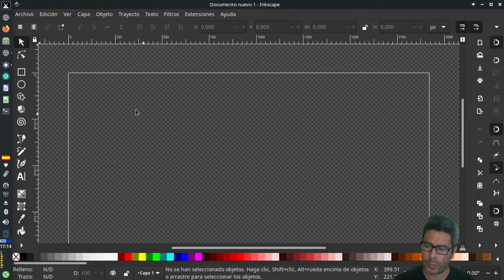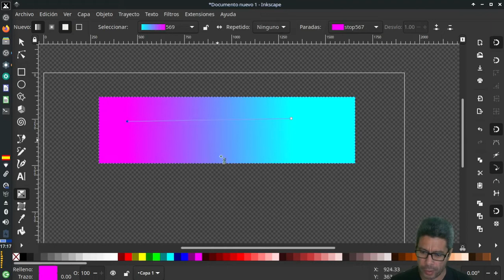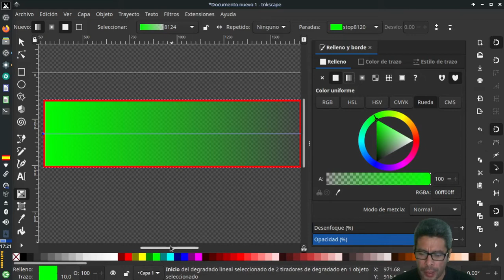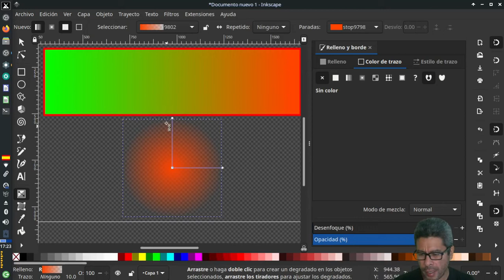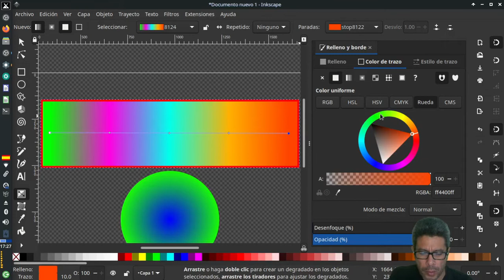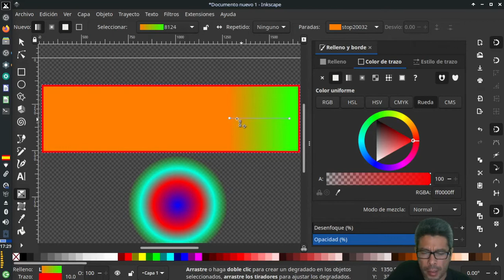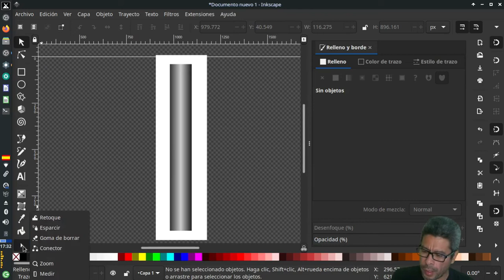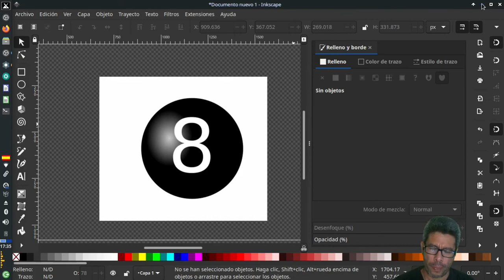Curso Inkscape 2022 -Trabajar con degradados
Te explico de manera detallada como utilizar los diferentes tipos de degradados en Inkscape